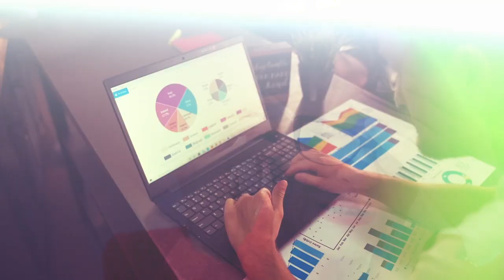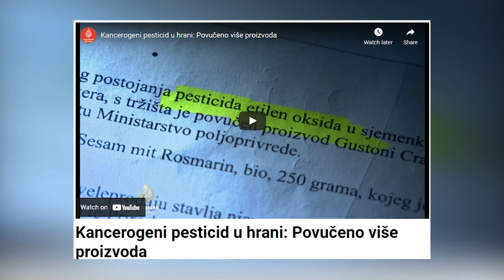Etil oksid u hrani - Kakve otrove jedemo iz hrane i koji su sve proizvodi povuceni iz prodaje?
Gosti: Dr Dejan Bosančić - Doktor veterine i laborant Centra za ispitivanje namirnica
Mr Vladimir Antić - Magistar tehnoloških nauka
Petar Bogavac - Pokret za zaštitu potrošača